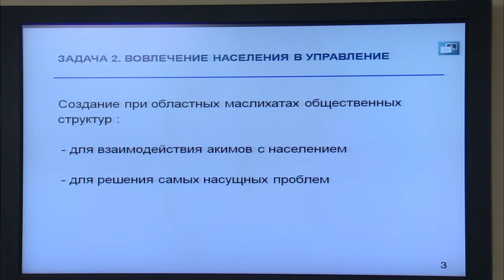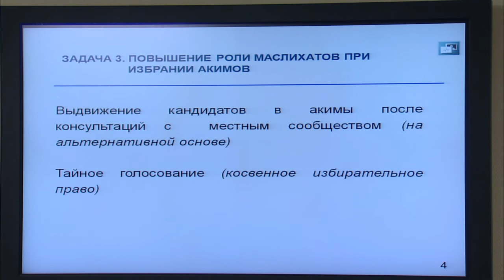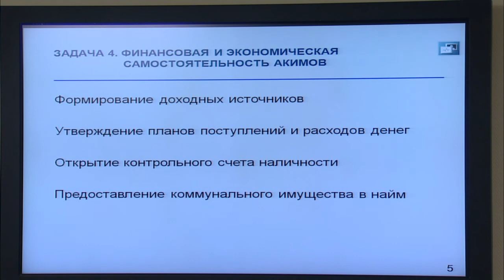Выступление Б.Сагинтаева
Астана, 26.03.13.
Первый заместитель Премьер-Министра -- министр регионального развития РК Б.Сагинтаев представил проект Закона РК «О внесении изменений и дополнений в некоторые законодательные акты Республики Казахстан по вопросам развития местного самоуправления».